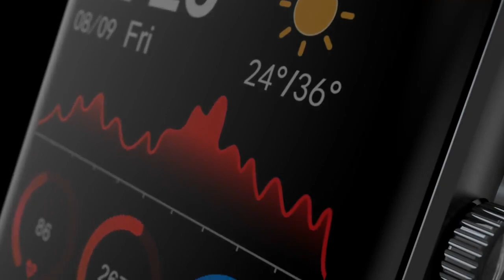P8 Smartwatch for Android Phones and iOS Phones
Smartwatch for Android Phones and iOS Phones,Fitness Tracker Waterproof IP68 with Heart Rate Monitor and Sleep Monitor,Step and Distance Counter,Smart Watch for Men Women